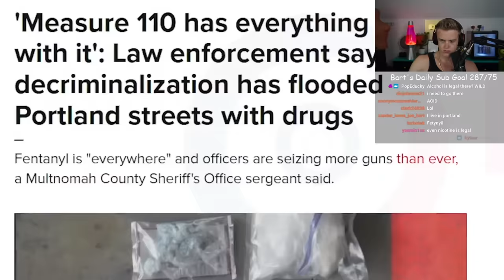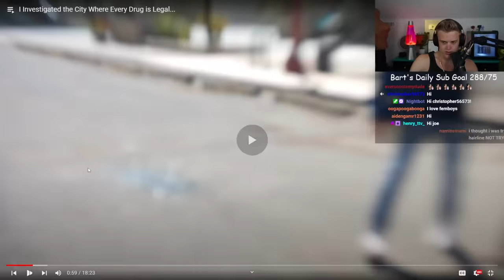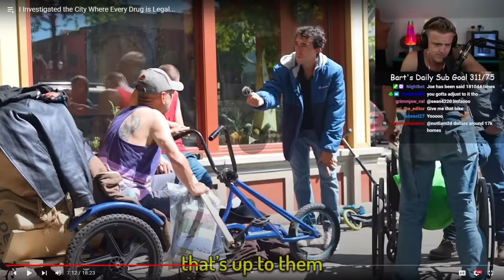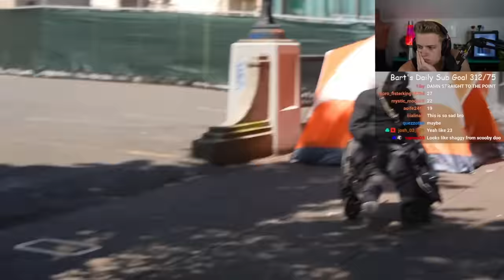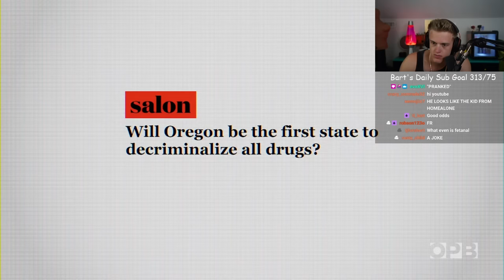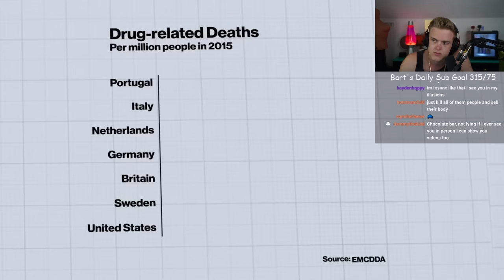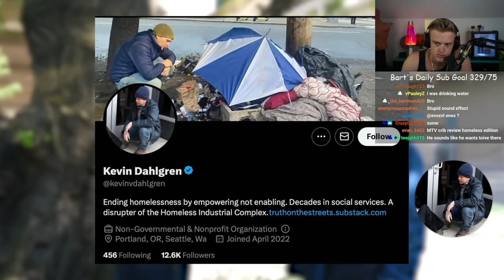Every Drug Is LEGAL In This City...